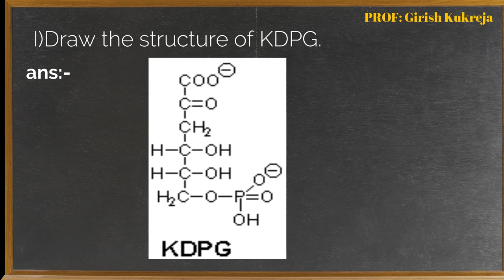S.Y B.Sc.MICROBIOLOGY MB-211: Bacterial Systematics & Physiology (2013 Pattern) (Semester-I)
S.Y B.Sc.MICROBIOLOGY MB-211: Bacterial Systematics & Physiology (2013 Pattern) (Semester-I)  (Theory)(paper-I) Previous Year Question Paper